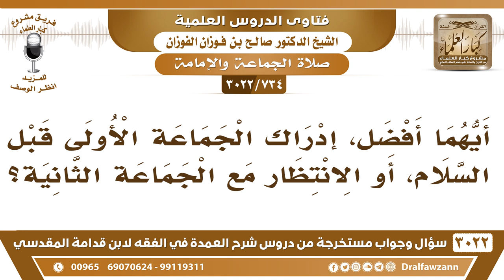[734 -3022] أيهما أفضل: إدراك الجماعة الأولى قبل السلام أو الانتظار مع الجماعة الثانية؟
-"[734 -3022] السؤال: أيهما أفضل، إدراك الجماعة الأولى قبل السلام، أو الانتظار مع الجماعة الثانية؟
الجَوَابُ: لا، تنتظر، إذا صرت تعرف أنه بيجي ناس انتظرهم، أما إذا صرت ما تعرف، ولا تدري، بيجي أحد أو ما جاين أحد، فادخل مع الإمام، نعم.
للاشتراك في قناة الشيخ صالح الفوزان

للاستفسار والإقتراحات والدعم
رئيس الفريق
لمشروع كبار العلماء